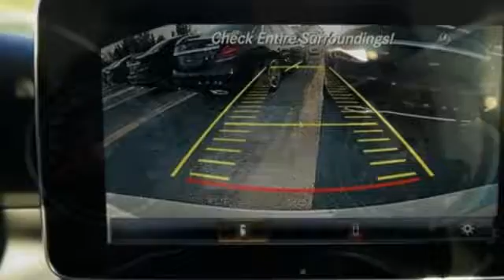New 2016 Mercedes-Benz C-Class Miami FL Coral Gables, FL GU172480 - SOLD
Year: 2016
Make: Mercedes-Benz
Model: C-Class
Engine: 4 Cyl. 2.0 L
Transmission: Automatic
Color: IRI_SILVER
Interior: Black
Stock #: GU172480
VIN: 55SWF4JB6GU172480

Address:
300 Almeria Avenue